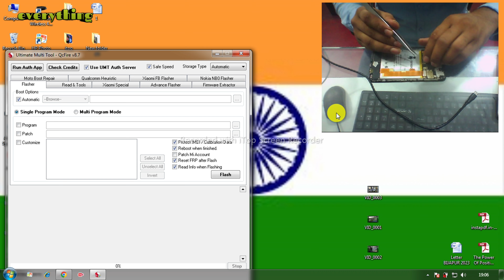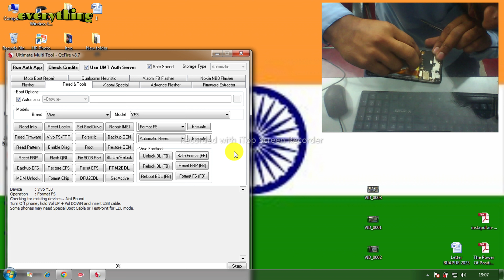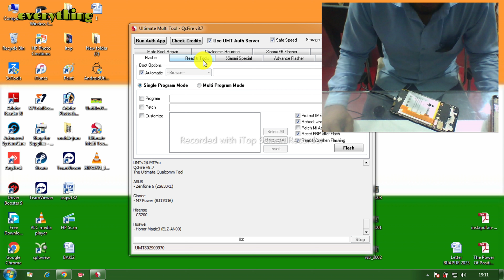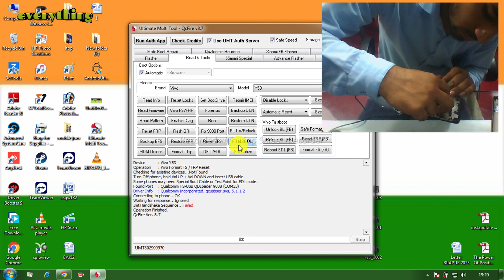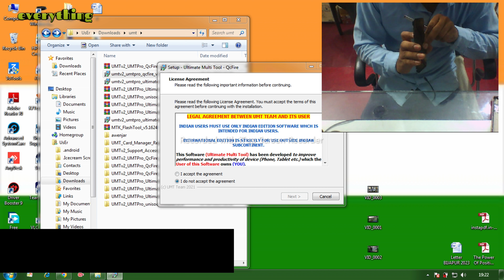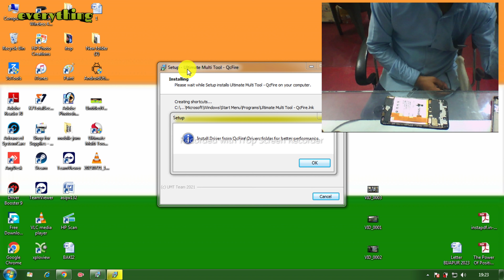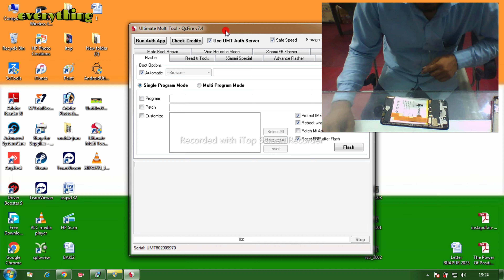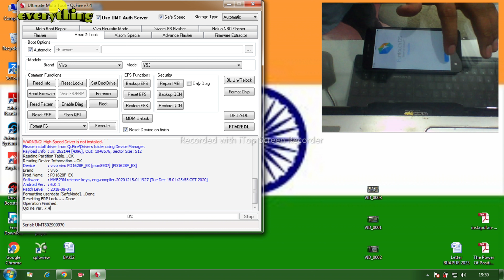Vivo Y53 New Security Phone Unlock By Umt / umt से फ़ोन आप अनलॉक नहीं कर पा रहे तो आप ये विडियो देखो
dosto is video me hamane aap sabhi ko btaya hai ki kese aap umt se vivo y53 phone ko unlock kar sakte hai aasani se umt ki madad se  to app video ko pura jarur dekhe  dhanybad

alaxa